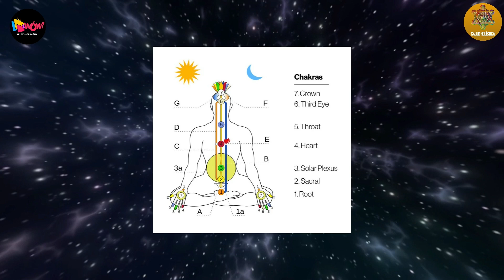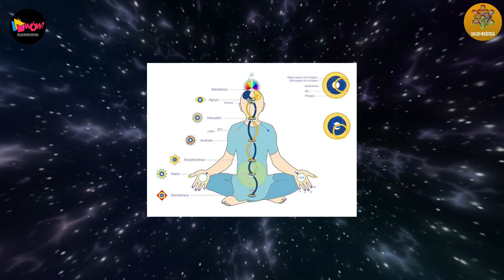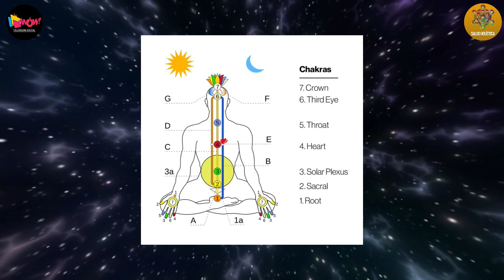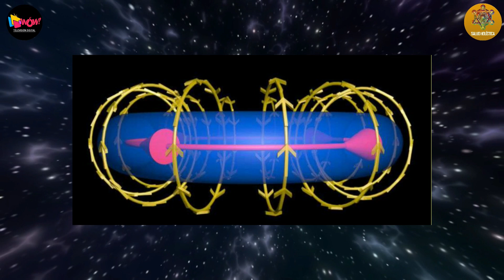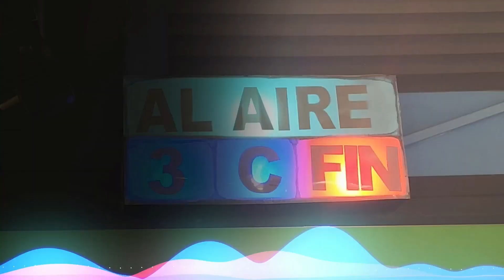Herramientas Cuánticas Para el Desarrollo Integral de Tu Ser.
20 de Agosto del 2024
Programa: Saludo Holística
Conductores: Cris Rodríguez
Invitados: Guillermo Ramírez